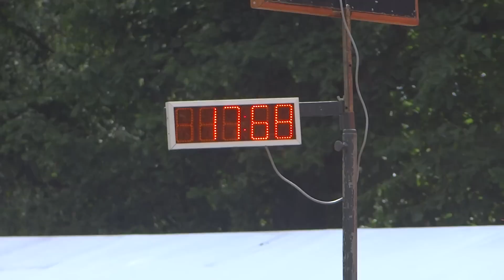SDH Horní Meziříčko Q - Kunžak JHHL 2015